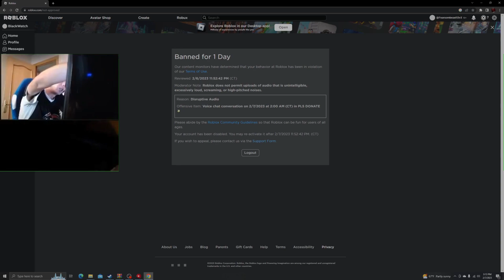What it Feels like to get Banned from Roblox